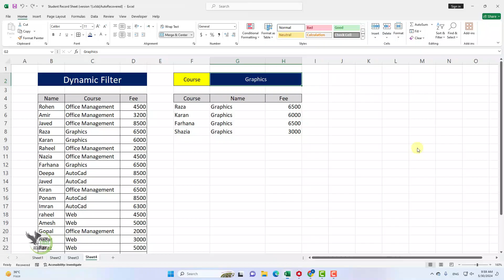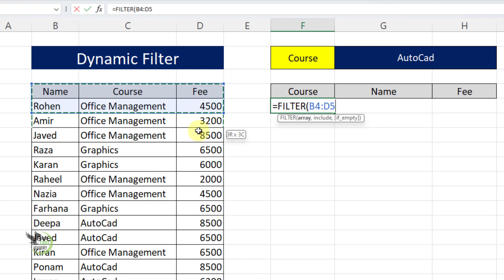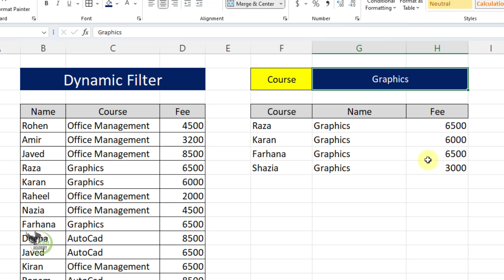Dynamic Filter Formula in Excel | Learn Excel | Excel Tutorial | Excel Tips and tricks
"In this video, we will tell you about dynamic filter formula in MS Excel. This guide is in Hindi and in this you will learn how to dynamically filter data in Excel, making the way you work more effective and efficient.